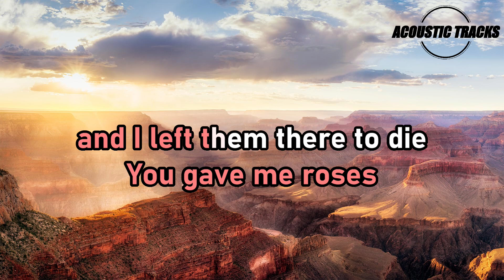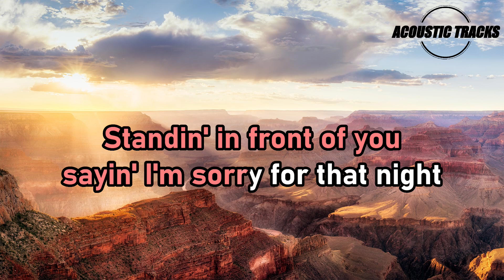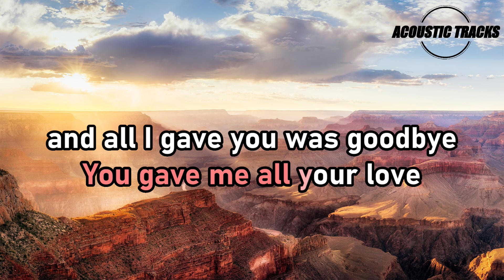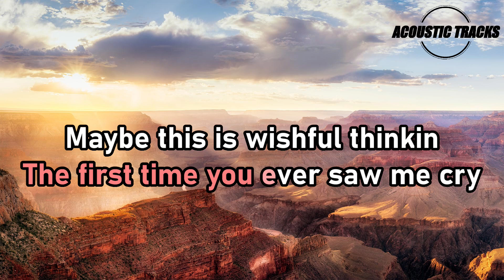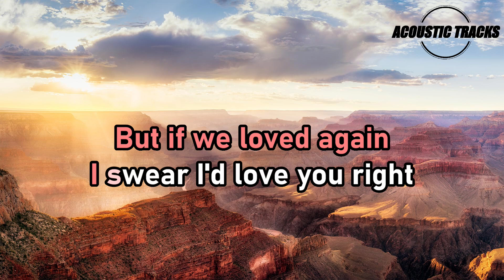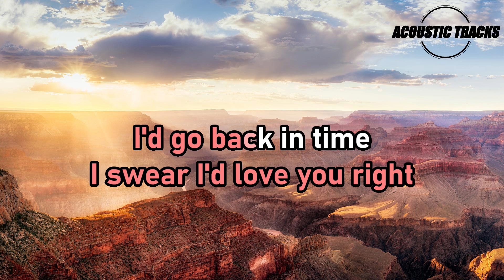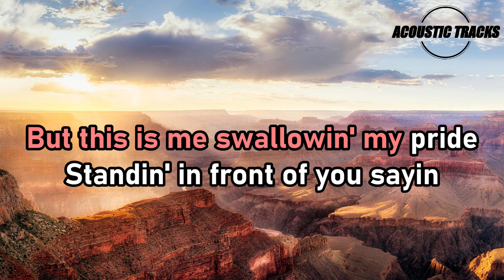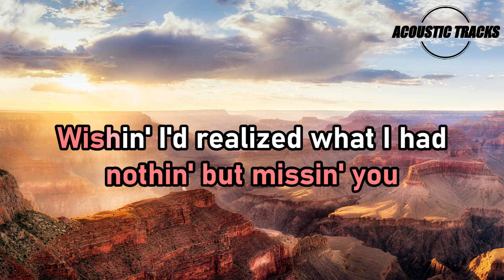Back to December - Taylor Swift (Acoustic Karaoke Version)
In this acoustic karaoke video, you'll get to listen to the hit song Back to December by Taylor Swift. With easy-to-follow lyrics and an acoustic guitar sound, this video will help you sing better.